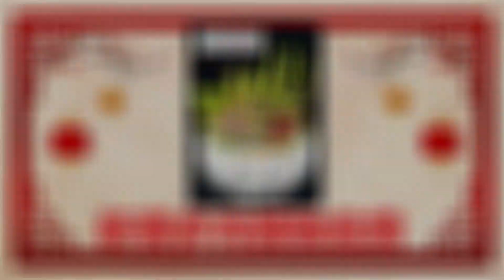新春好運到!! 2月份多肉植物 | 不同風格 依舊精緻 | 心情故事花房 台南最推薦花店 Succulents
😍2021年新春多肉植物  新春好運到😍
心情故事花房全新多肉植物盆栽
✅不同風格 精緻依舊✅
⭕不斷創新  追求進步⭕
🤩台南大廠商指定用花店🤩

【心情故事花房】
【地址】台南市安南區怡安路一段281號
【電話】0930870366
【line ID】mystoryflower
【營業時間】一~日  早上8:00~19:00